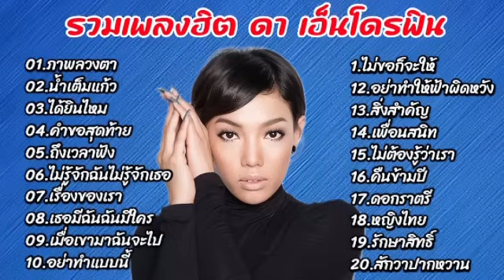รวมเพลงฮิต ดา เอ็นโดรฟิน //ภาพลวงตา//น้ำเต็มแก้ว//ได้ยินไหม//คำขอสุดท้าย